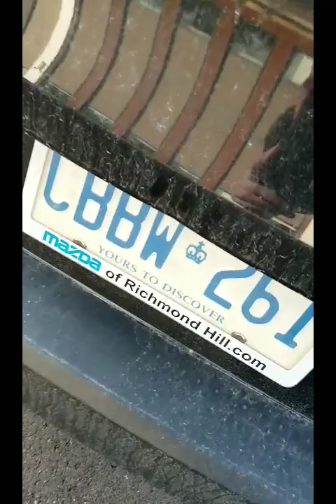20240516 On butchering my Mazda CX-3 in Aug 2016 after I was driven off road in a staged accident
Foreign after-market (aka heavily used) parts were installed, different from original configuration of course, monitoring / listening / surveillance / tracking devices were implanted and I was given the car back with cosmetic / aesthetic imperfections (man-made to mock the state of my life knowing full well I was in a situation of human trafficking and would unlikely to pursue an insurance company and my vehicle service provider for vandalism to my car or a job poorly executed). At that time (aka immediately after the accident and upon return of the car) I did not look under the hood well, first, assuming the mechanics knew what they were doing and, second, because my own body was in a situation of medical, domestic, sexual, communal abuse.

And of course - all of a sudden I am made to be a criminal in the "books" of some white authority dickheads of a "developed" country that sponsors trafficking and slaughter of girls like me, because everything I was saying so far makes Canadian government and all those who receive state salaries and pensions, tips and benefits - direct accomplices in intentional manslaughter / murder of persons trafficked from third world countries for exploitation of all kinds. Canadian police are the criminals on a large scale, and not me.